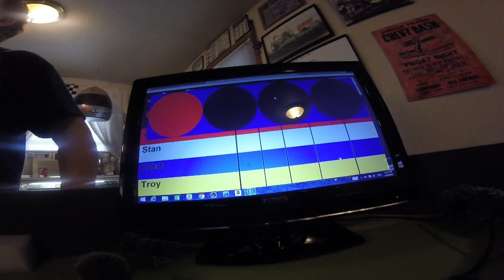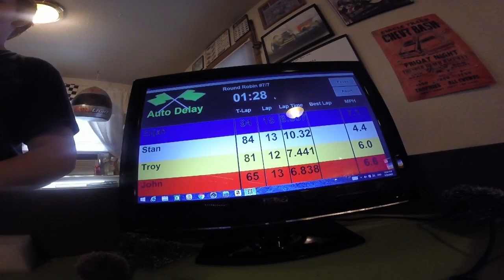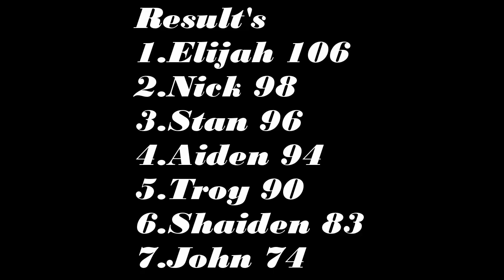Autoworld Jonny Lightning ThunderJet 500 Last Heat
Last Heat let see who wins this one